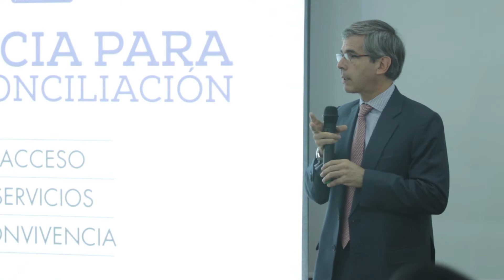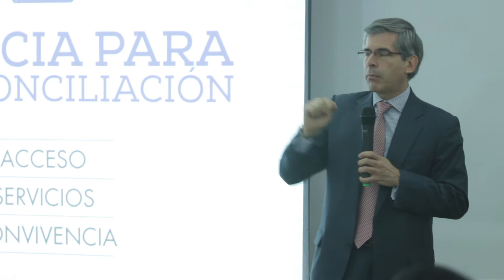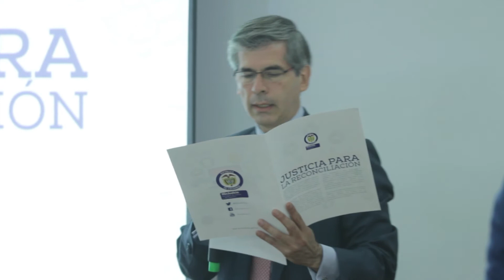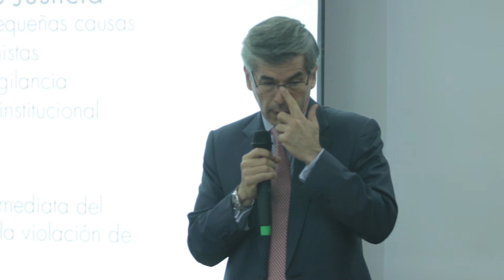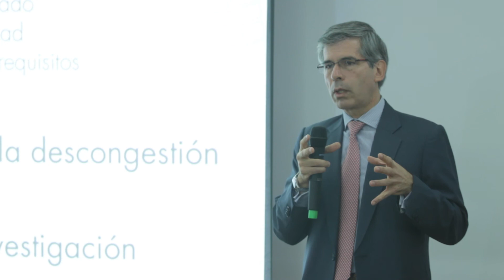justicia para la reconciliación